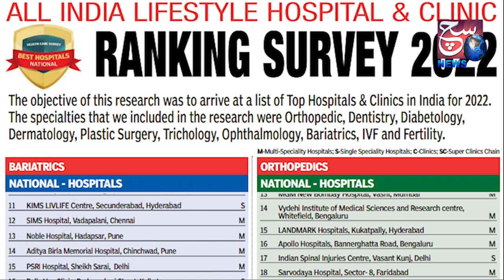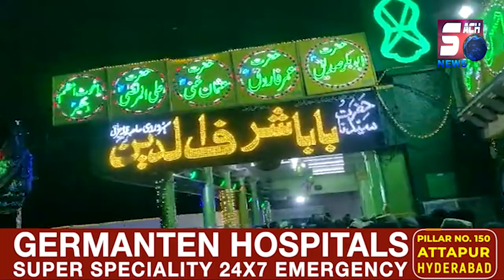Sandal E Mubarak Baba Sharaf Uddin (RA) 757 | Pahadi Shareef | @SachNews